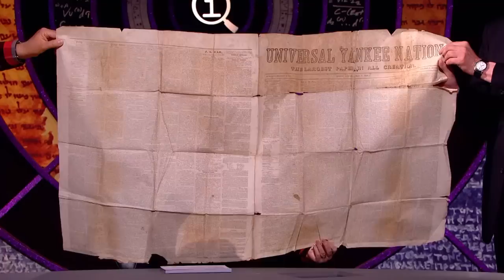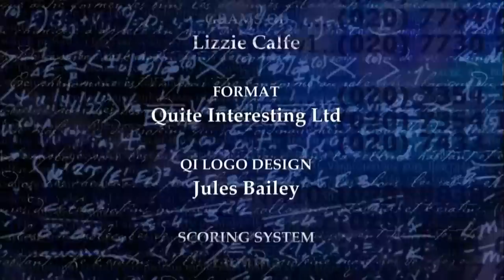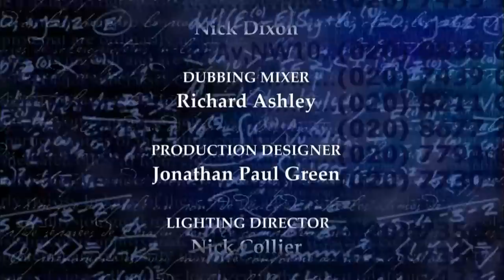QI Series N Episode 16 FULL EPISODE | With Clive Anderson, Jo Brand & Jimmy Carr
QI Series 15 | Season N Episode 16: New | With Clive Anderson, Jo Brand & Jimmy Carr